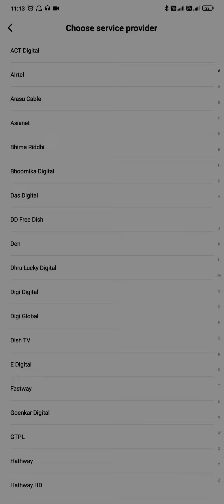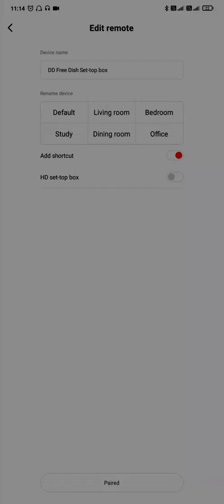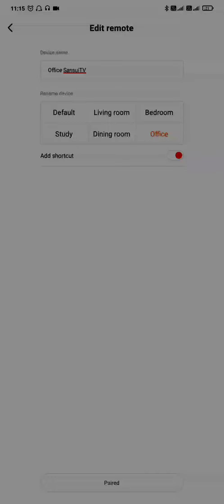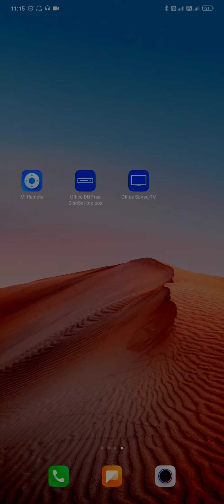Mi Remote Control On Tv. एमआई रिमोट ऐप्स को टीवी सेटअप बॉक्स से कैसे कनेट करे? Mi Remote Apps Setup.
Hello Friends👭👬👫.

Most Welcome🎉 On My YouTube Chanel S. K. Raj.

This Video Making For.

How To Connect Mi Remote Apps With Tv, Setup Box,Ac, And Other Divices

Thank A Lot For Visiting My Channel.